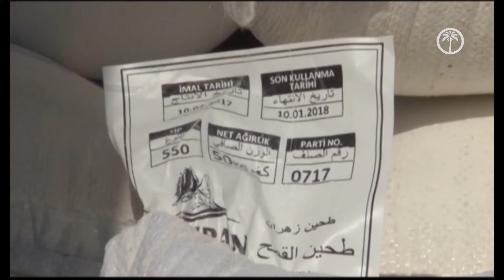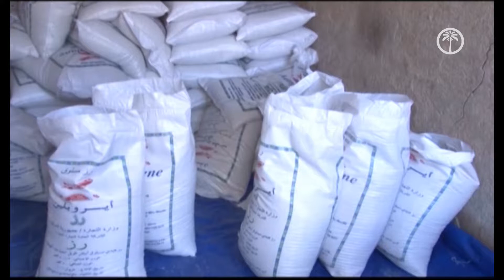في ظل غياب الرقابة ... اطعمة منتهية الصلاحية تغزو الاسواق العراقية /تقرير رؤى الشمري-بغداد